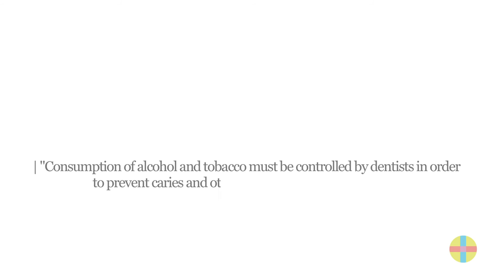Ciencia con Conciencia en la CEU-UCH, Verónica Veses & Chirag Sheth, Senior Lecturers in Dentistry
Ciencia con Conciencia en la CEU-UCH: Risk factors for caries and oral infections. Noticia